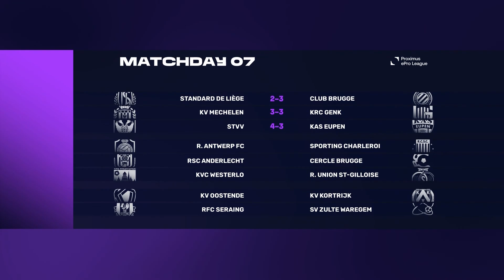Proximus ePro League MD7 | STVV - KAS Eupen